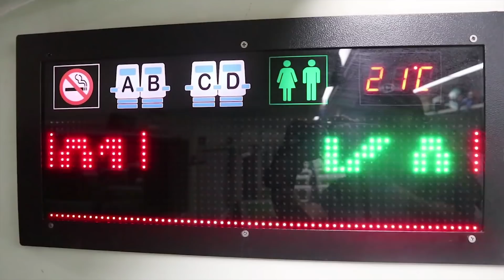Jateng Satu-satunya Provinsi Sediakan Mudik Gratis Kereta Api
JAKARTA - Setelah enam tahun merantau di ibu kota, Dani Doger, 31, baru sekali ini mengikuti program mudik gratis naik kereta api yang diadakan Pemprov Jateng, Minggu (2/6/2019) melalui Stasiun Pasar Senen. Jateng menjadi satu-satunya provinsi yang menyediakan program mudik gratis menggunakan moda transportasi kereta api bagi warganya yang berada di Jakarta.

"Sebenarnya pengin ikut mudik gratis dari dulu, tapi selalu tidak kebagian tiket. Tapi karena ini anak saya sudah mulai usil, saya pun harus berangkat mengantre lebih pagi dan kembali lebih siang," kata Dani.